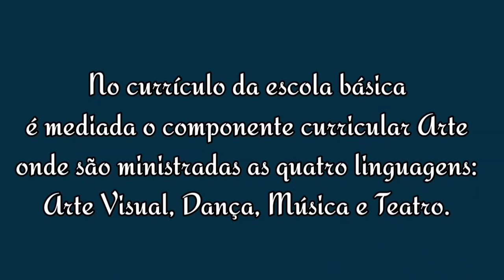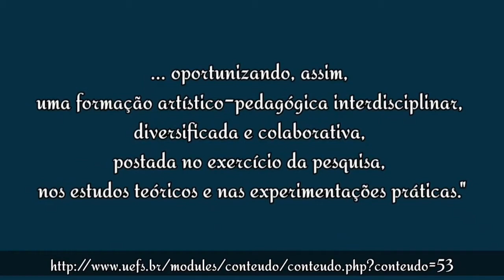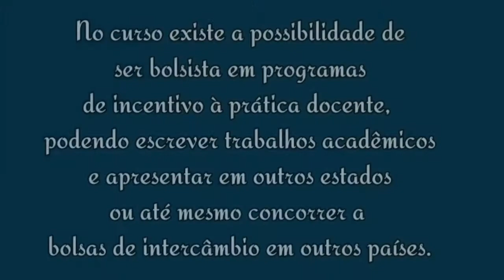O que faz um Educador Musical? |UPT UEFS| Estude em Casa| Giro das Profissões Licenciatura em Música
Neste episódio do quadro Giro das Profissões vocês estão convidados a conhecer sobre o perfil da formação e campos de atuação de um Professor de Música. Tudo isso, através do relato de experiência dado pelo Prof. Lucas Barbosa Silva, docente da Escola Municipal Dr. Clóvis Ramos Lima.

Licenciado em música pela Universidade Estadual de Feira de Santana (UEFS), desenvolveu pesquisa com o tema "A abordagem da integração das artes para o ensino de música", com ênfase em práticas coletivas envolvendo trilha sonora e sonoplastia, coro cênico e musicais. Atuou como professor e na gestão do Programa Música na Escola onde desenvolveu atividades de coordenação pedagógica e docência na área de Educação Musical com ênfase em canto coral performático em seis escolas do município de Feira de Santana. Atuou como Regente e Instrutor Musical de Cordas Graves (Contrabaixo Acústico e Violoncelo) no Programa NEOJIBA, onde realizou trabalho de ensino coletivo de instrumento musical com grupos de cordas friccionadas do programa na cidade. Desenvolveu pesquisa no Grupo de Estudos Contemporâneos em Música da UEFS. Tem experiência na área de Arte, com ênfase em Música. Atualmente é professorda rede municipal de ensino em Feira de Santana, onde leciona o componente curricular Arte. Realiza diversos trabalhos no meio musical e sociocultural da cidade como apresentações públicas, práticas sociais, gravações, entre outros.

Estão curiosos? Cliquem no vídeo e saibam um pouco mais. Depois, coloquem aqui nos comentários o que vocês acharam. =)